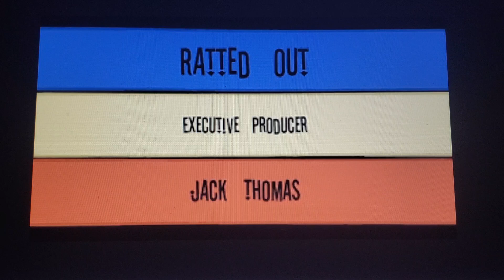What Do You Think About This Episode #59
the replacements: ratted out, I hope you like it.